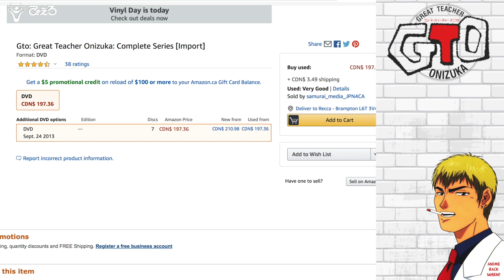The Legendary Nature of Great Teacher Onizuka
One of my favorite anime of all time!